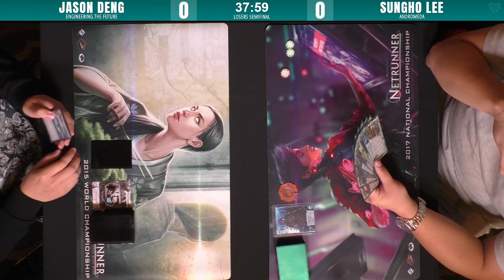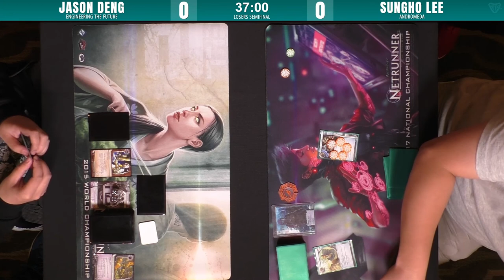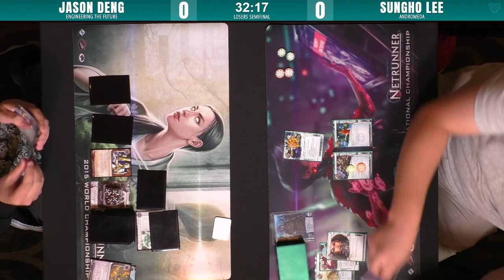Android: Netrunner | Canadian Nationals 2017 Loser's Semifinal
Fellow Netrunner commentator for VTTV, Sungho Lee, plays Adromeda against the resilient ETF Moons deck piloted by US competitor Jason Deng in the loser's semifinal match at the 2017 Canadian Nationals.  Winner of this game goes on to the loser's final for a chance to fight for the trophy.

Big thanks to Andrej from The Metropole Grid for his commentary along side Mikhail for this match!  Be sure to check out his channel

Commentary by Andrej and Mikhail